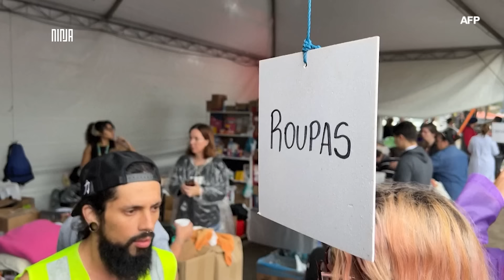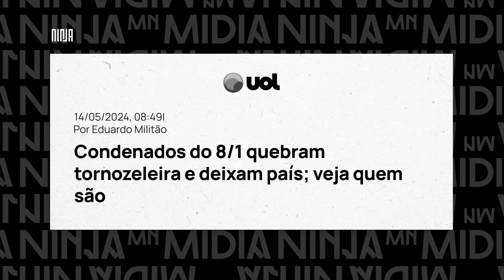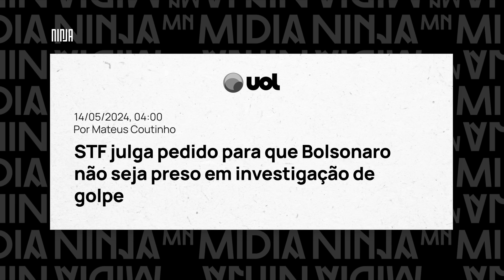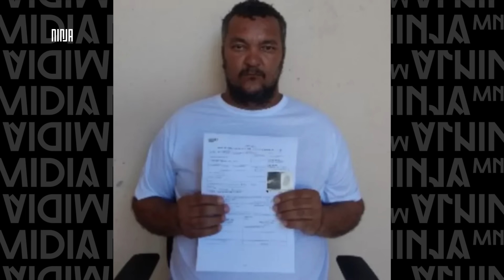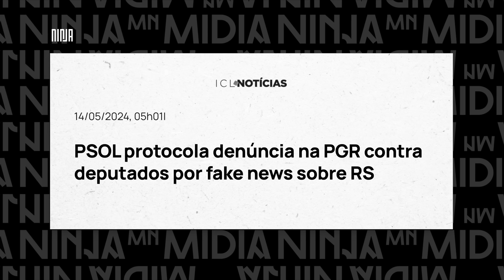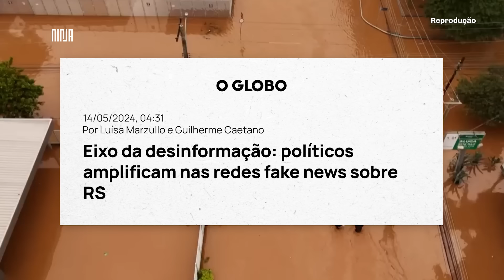💢Golpistas EM FUGA!💢Condenados do 8/1 quebram tornozeleira, deixam país e ligam alerta💢Resumo Do Dia